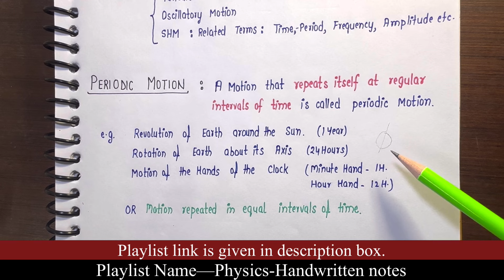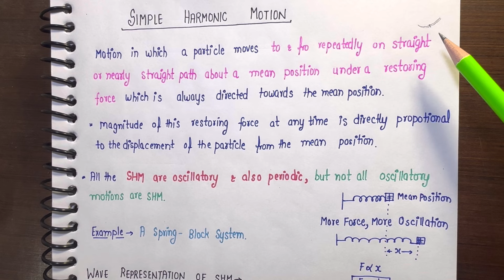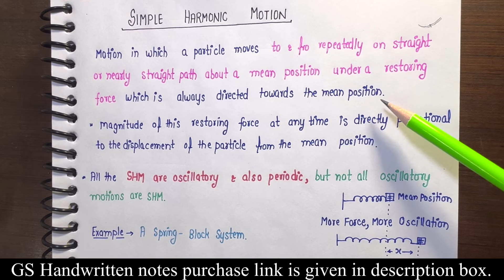Physics || Lec.20 || Chapter-6 || Simple Harmonic Motion || Part-1 || General Science